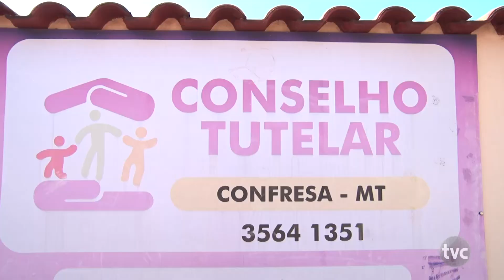REVIRAVOLTA: Autópsia de criança de 1 ano e 7 meses que morreu no Hospital de Confresa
REVIRAVOLTA: Autópsia de criança de 1 ano e 7 meses que morreu no Hospital de Confresa após se afogar descarta estupro, delegado da PJC afirma que investigações continuam